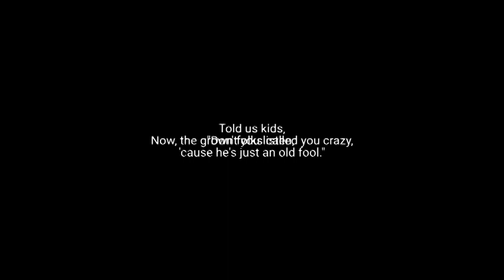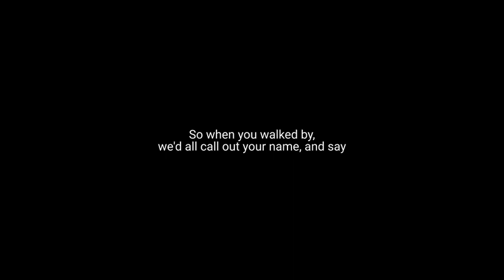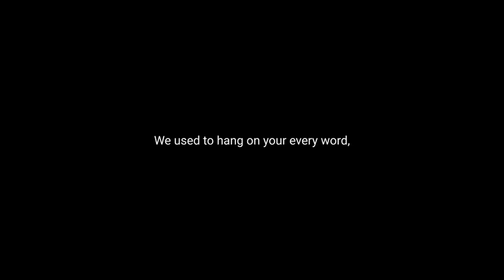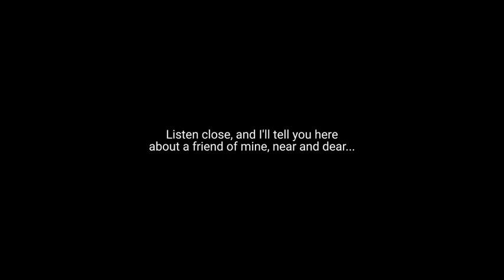Storyteller by Vincent Thompson. Performed by Vincent Thompson and Christopher White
Words and Music by Vincent Thompson. Vocals by Vincent Thompson. Keyboards by Christopher White. Copyright by Vincent Thompson. Chris White piano. @akronpianoman